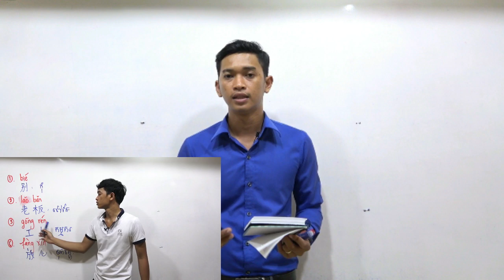ថ្នាក់ភាសាចិនអនឡាញបើកថ្មី សម្រាប់អ្នកមិនទាន់ចេះសោះ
ដោយសារតំរូវការទីផ្សារការងារភាសាចិនមានការរីកចំរើនយ៉ាងឆាប់រហ័យដែលធ្វើយុវជនខ្មែរជាច្រើនមិនបានត្រៀមខ្លួនដើម្បីទទួលយកទីផ្សារការងារទាំងអស់នោះឲ្យទាន់ពេលវេលាឡើយ។ ចំណុចដែលពួកគេមិនបានត្រៀមសំខាន់បំផុតនោះគឺភាសា ដែលធ្វើឲ្យពួកគេពិបាកក្នុងការរកការងារ និងទំនាក់ទំនង។
ដោយហេតុនេះ ពួកយើងបានបង្កើតវគ្គសិក្សាភាសាចិន Online សំរាប់បងប្អូនណាដែលមានបំណងចង់សិក្សាភាសាចិន តែគ្មានពេលវេលាគ្រប់គ្រាន់ក្នុងការទៅសិក្សានៅសាលា ឬមិនមានសាលានៅក្បែរផ្ទះ នោះអាចសាកល្បងរៀនតាម Facebook Group និង Group Chat ជាមួយពួកយើងបាន។
កាលបរិច្ឆេទចូលរៀន 09/09/2019
សម្រាប់ការចុះឈ្មោះចូលរៀន សូមទំនាក់ទំនងតាមរយះលេខទូរស័ព្ទ 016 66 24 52 /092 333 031 ឬតាមរយះគណនី Facebook Noeurn Chansovanda ដោយគ្រាន់តែចុចតាមLinkខាងក្រោម
 សូមអរគុណ!!!